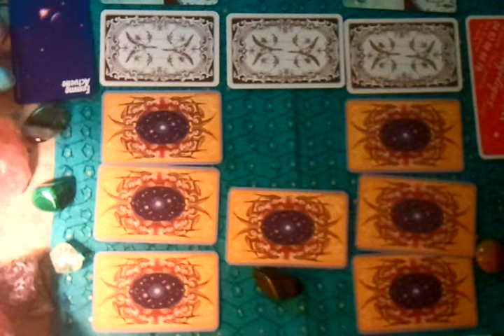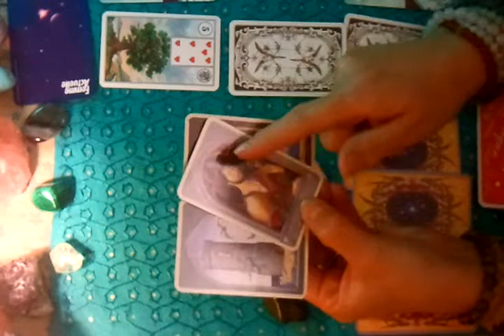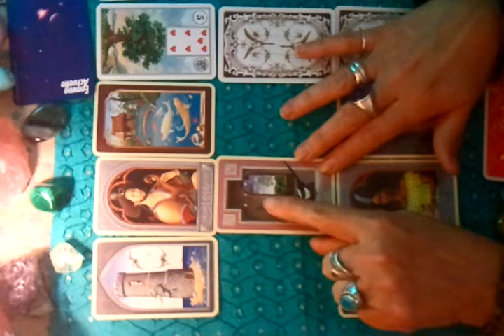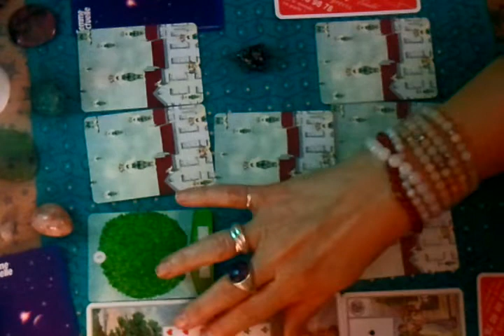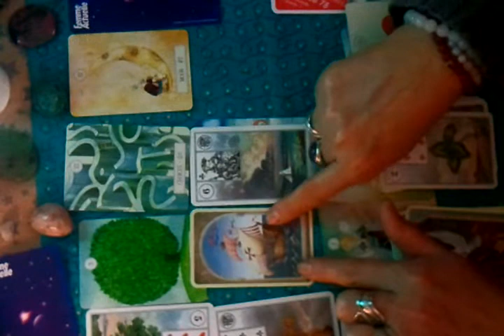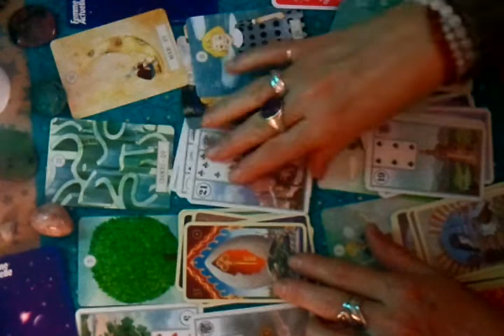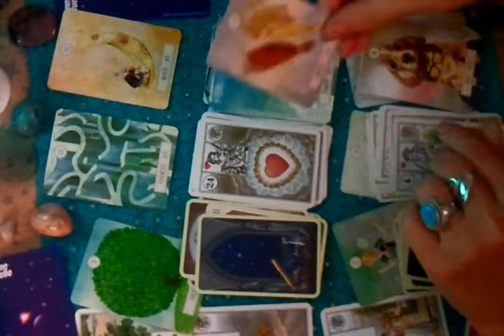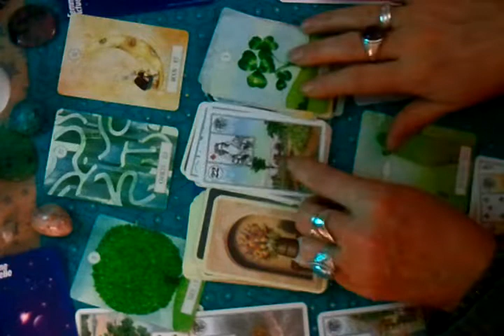FJ COUPLE SACRÉ🔥Qu'en est-il ? FÉMININE👸MASCULIN🤴LE LIEN💗Toujours Unis ?💍 Sur la même VOIE ?🌈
Coucou Bell' Fl' Âme, 💎

Seront-ELLES, dans cette Vie, FIDÈLES à leur ALLIANCE d'ÂME ?
Cela dépendra des Choix de Chacune, comme tout en chacun, elles ont leur Libre- Arbitre, même si LEUR DESTIN est Tracé  (et Signé, elles  ont donné leur accord respectif) dans le GRAND PLAN DIVIN, Chacune est libre de choisir son Chemin, de planifier son voyage terrestre selon les contrats  passés avec les autres âmes, ses compagnons  de route, et les leçons de vie qu'elle  doit apprendre au travers des défis pour la plupart du temps...
Difficile à dire si la Ré-Union se fera dans cette vie ou la prochaine, puisque le temps est inexistant dans l'invisible...Et puis  Chacune avance à son Rythme, au rythme de ses Apprentissages, de ses Guérisons, de ses Transmutations, de son Ascension...Ce qui doit Être "Sera" le moment venu...

Sont-ELLES toujours UNIES ?
Certes, le LIEN d'ÂME est Indestructible, omniprésent, omnipotent, Éternel d'un point de vue énergétique, mais qu'en est-il dans la matière ? Les CŒURS  vibrent-ils toujours,  (même en silence) à l'Unisson ? Ont-ELLES gardé FOI en cet AMOUR PUR tant espéré et si éperdument cherché ? Vont-ELLES surmonter cet énième DÉFI ou bien jeter l'éponge, lasse de ce "parcourt de combattant" ? Ne serait-ce que pour se reposer  un peu, recharger ses batteries,  se ressourcer, se recentrer pour y voir plus clair avant de poursuivre son chemin...
Il y aura certainement un peu de tout cela, puisque Chacune avance à sa Cadence, et que Chacune appréhende les ENERGIES avec son propre filtre, son vécu, son karma, ses désirs, ses attentes, ses doutes, ses craintes, etc...

ICI, il y a une VISION des choses qui découle de mon RESSENTI, de ma façon de me laisser traverser par les Energies,  c 'est une Lecture INTUITIVE qui pour certaines Flammes va entrer en Résonance, faire écho à leur vie et éveiller  leurs propres ressentis, leur propre guidance intérieure, car nous vibrons  en cet instant sur les mêmes  longueurs d'ondes...Et d'autres à qui cela ne dira "rien" (peut-être, simplement, parce qu’elles ne sont pas prêtes à entendre ce que l'Univers tente de leur communiquer, trop dans la retenue🤔...Car "il n y a pas de hasard, il n y a que des rendez-vous"😉)

Alors prenez ce qui vibre et laissez couler le reste...

Namasté 🙏🥰

Si le 💚 vous en dis :
- Un petit coup de 👍 afin d'alimenter le Flux Universel du "Donner & Recevoir"💞
- Activation de la 🔔 si vous désirez connaître la suite...qui arrive, un complément pour y voir plus profondément

                🎥  Toujours l'envie de découvrir le monde ensemble ?